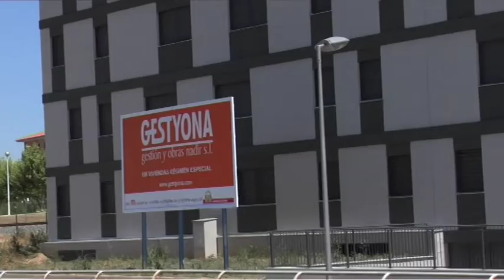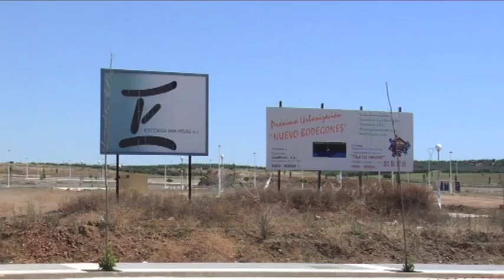MÉRIDA 19/07/11 Podría resolverse el asunto de las viviendas de Nuevos Bodegones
Las viviendas de Nuevos Bodegones siguen sin poder entregarse a sus propietarios. Desde el ayuntamiento manifiestan que en el plazo de dos semanas podría resolverse el asunto.

La delegada de Urbanismo, Raquel Bravo, ha informado de que se están manteniendo reuniones con "casi todas las partes". Ha manifestado que, salvo que ocurra algún "contratiempo de última hora", el problema de la entrega de las viviendas se podría solucionar en un plazo de una o dos semanas.

Fernando Molina, portavoz del ayuntamiento, ha declarado que hay "sensibilidad y compromiso" por parte de las partes implicadas para resolver el problema de las viviendas de Gestyona.

Molina ha recordado que la anterior corporación municipal utilizó a la Junta Electoral para justificar que no se entregaran las viviendas en periodo electoral. También se dijo entonces que las viviendas se entregarían un día después de las elecciones, y no ha sido así, por lo que desde el Partido Popular acusan al Partido Socialista de mentir.

Las partes implicadas son la entidad financiadora, la empresa constructora, la urbanizadora, la agrupación de interés urbanístico, y, por supuesto, los 106 propietarios de las viviendas, junto con sus familias correspondientes. Éstos son los que realmente están sufriendo el problema.